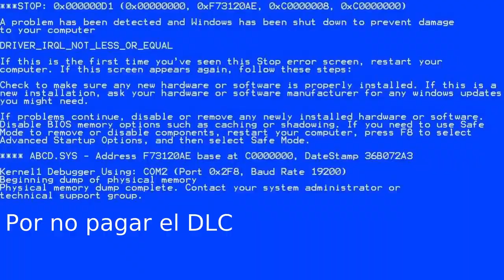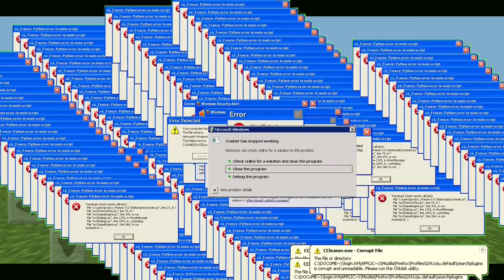Cheems, juega Minecraft #1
Buenas tardes, días o noches bienvenidos a esta posible futura serie del canal, cuando me refiero en el titulo " Minecraft con un perro ", me refiero a nuestro Shiba Inu favorito.

 Pongan me en los comentarios si desean vídeos más largo.

Atentamente: Cheems.